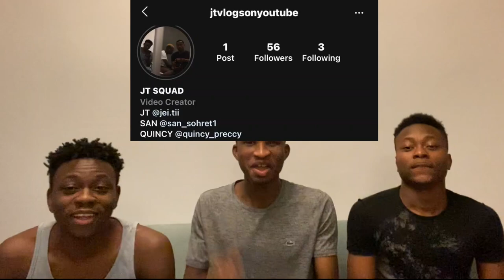REACTION TO "Türk Televizyon Efsaneleri Bölüm#13" | TRY NOT TO LAUGH THE CHALLENGE | GÜLMEMEYE ÇALIŞ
We decided to react to "Türk Televizyon Efsaneleri Bölüm#13" and I hope you liked it, if you liked it please drop a like and comment on what you think about the song.